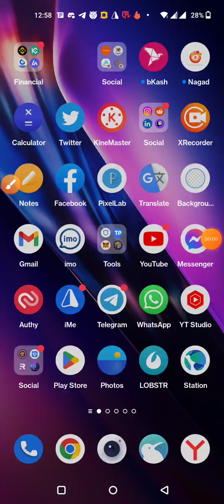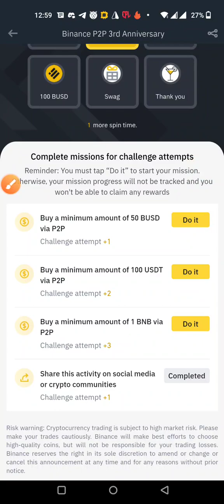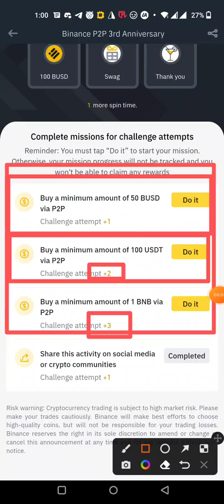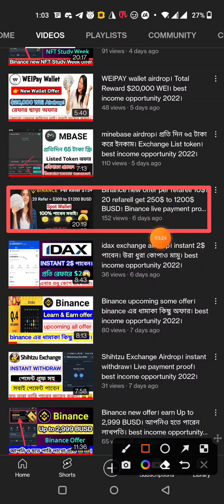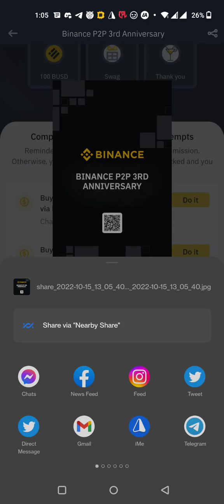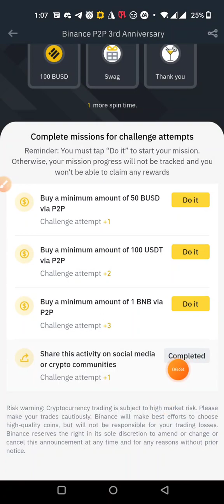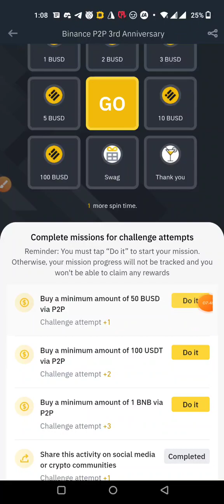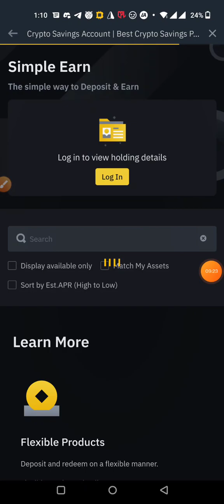BINANCE TODAY'S NEW OFFER। একদম ফ্রিতে ইনকাম করতে পারবেন 1$ busd থেকে ১০০$ BUSD। best income 2022।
2)...airdrop link ::

3)...airdrop link ::

4)...airdrop link ::

5)...airdrop link ::

6)...airdrop link ::

7)...airdrop link ::

8)...airdrop link ::

9)...airdrop link ::

10)...airdrop link ::

11)...airdrop link ::

12)...airdrop link ::

13)...airdrop link ::

14)...airdrop link ::

15)...airdrop link ::

16)...airdrop link ::

BINANCE TODAY'S NEW OFFER। একদম ফ্রিতে ইনকাম করতে পারবেন 1$ busd থেকে ১০০$ BUSD। best income opportunity 2022।

tnx